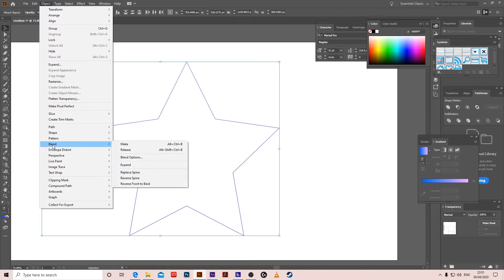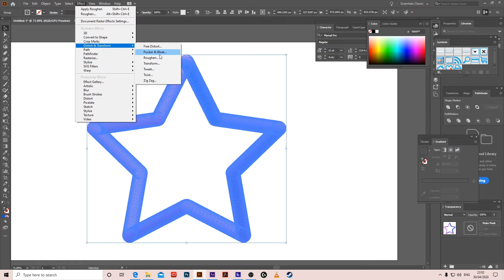1 Minute Trick in Illustrator - Roughen Furry effect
Adobe Illustrator 1 minute video teaching the basic way to create a furry effect on a shape using roughen